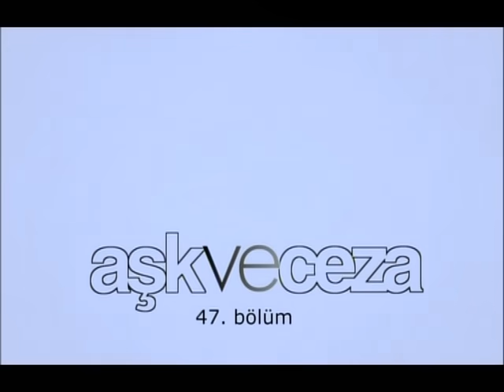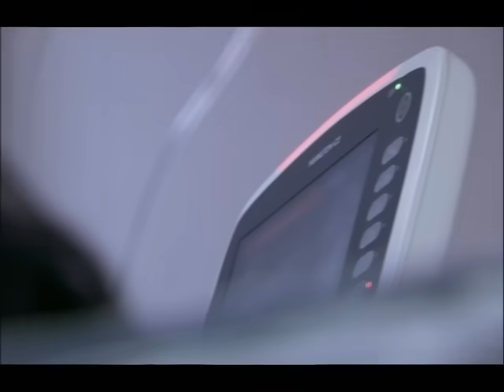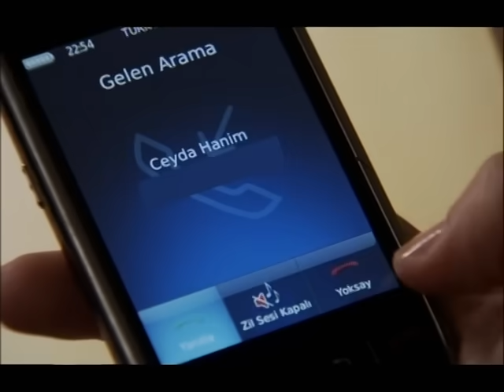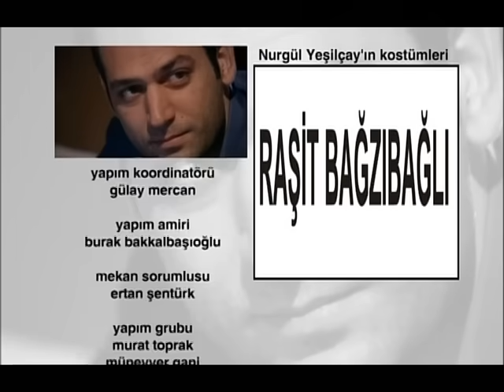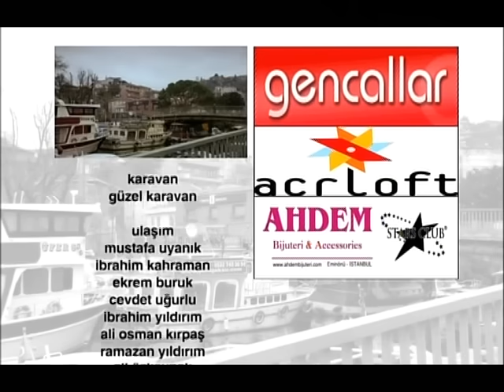Aşk ve Ceza | 47.Bölüm